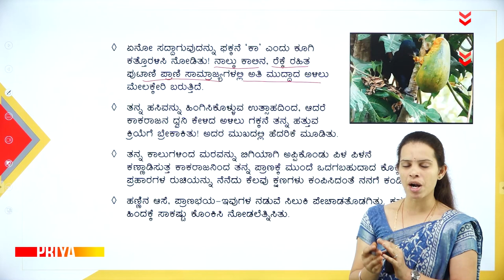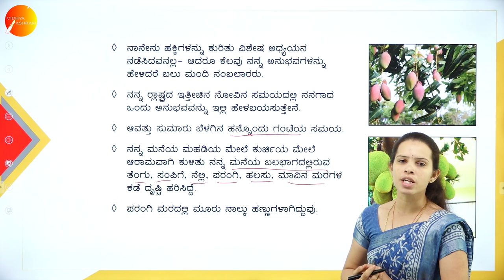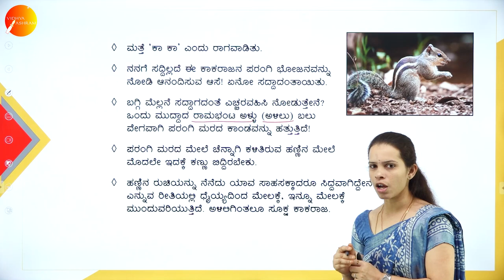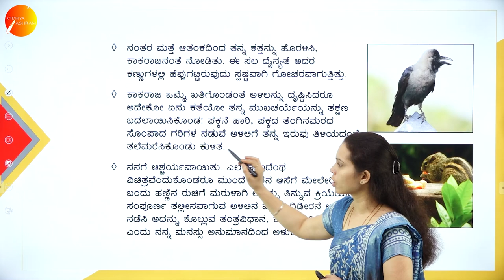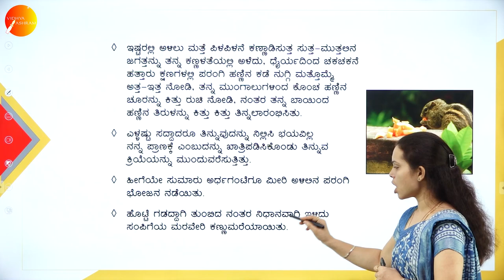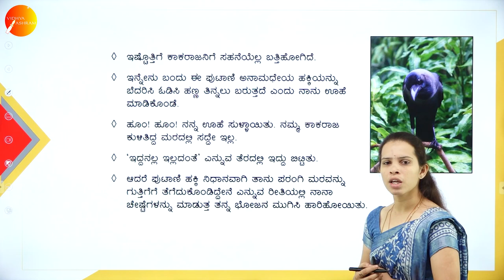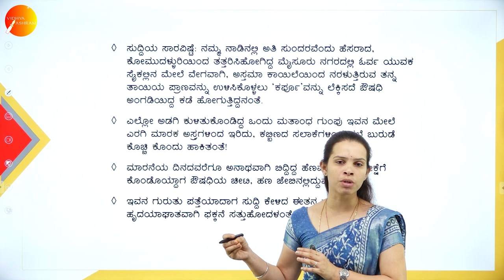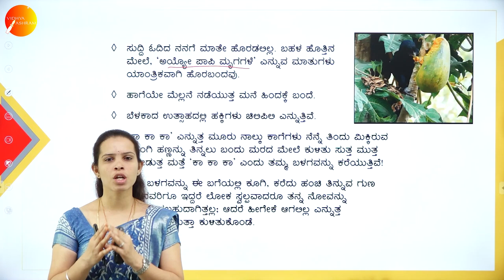DAY 11 | ಕನ್ನಡ | III SEM | B.CA | NEP | ಕಾಗೆ | L2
Course : B.CA
Semester : III SEM
Subject : ಕನ್ನಡ
Chapter Name : ಕಾಗೆ
Lecture : 2